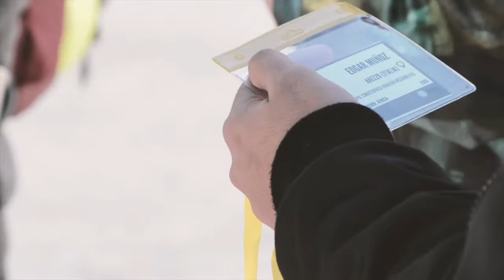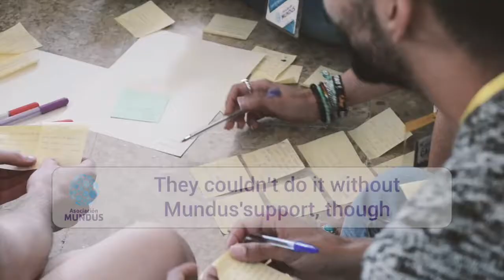Can Europa 19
Final video of Can Europa, an annual event organised by Asociación Mundus that aims at preparing more than 300 VET students and teachers before they go on Erasmus+ internship.